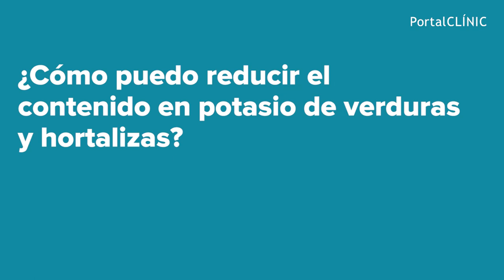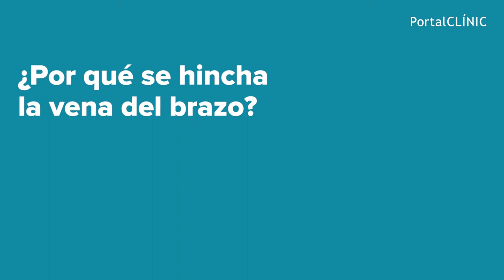Día Mundial del Riñón 2018 | PortalCLÍNIC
El Dr. Vera respon les preguntes que ens heu fet per xarxes socials sobre la malaltia renal crònica amb motiu del Dia Mundial del Riñón 2018.